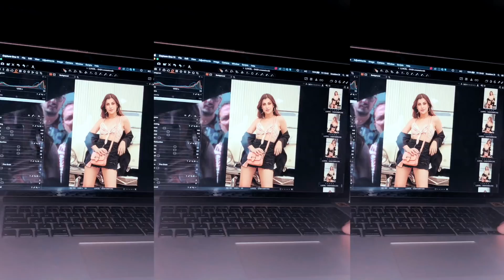MINHAS BOLSAS FAVORITAS!!! Coleção | Nah Cardoso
- Seus lindos eu sempre tento encontrar  um jeito da gente estar mais próximo e dessa vez eu preparei uma surpresa cheia de carinho pra vocês!! Minha coleção de bolsas com tudo que eu amo e uso real!! Pensei em cada detalhe, cada cor... tudo!

Pra que vocês estivessem ainda mais perto fiz esse vlog mais que especial pra levar vocês comigo! 💗

// Novo por aqui? Vem cá me conhecer melhor! //